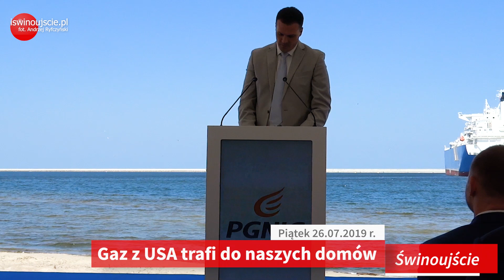Gaz z USA trafi do naszych domów